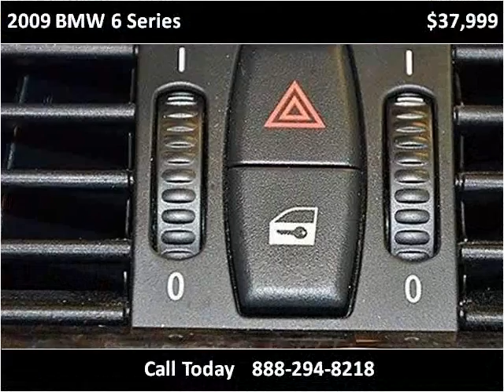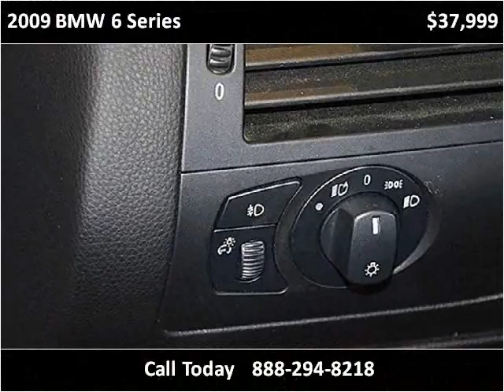2009 BMW 6 Series Used Cars Miami FL